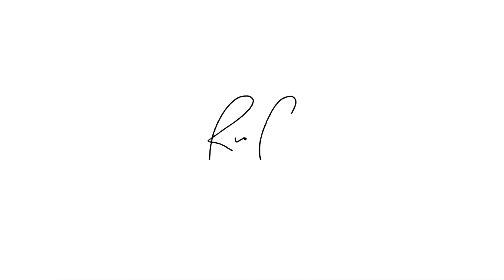Luxury Streetwear Haul & Styling feat. Kollar Clothing | Men's Fashion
Today we're looking at a few pieces from the brand Kollar Clothing.

MAILING ADDRESS:
Rio P.

📩 please email before sending.